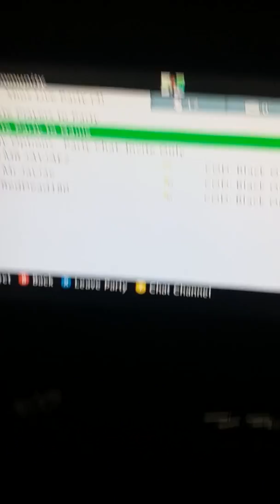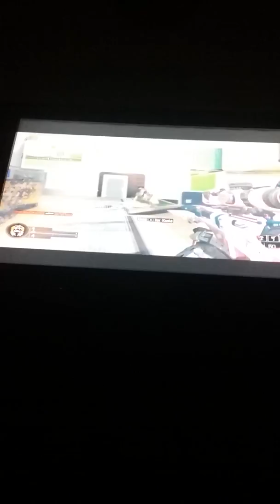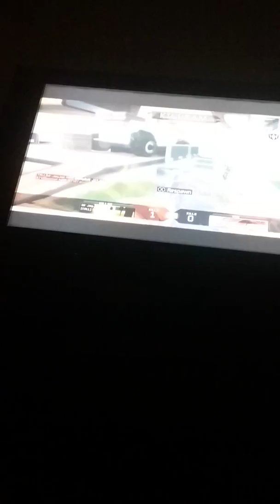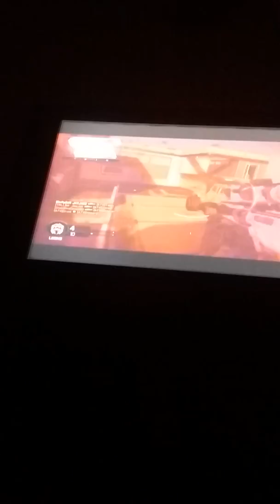Sniper Battle w/Lt. Troller & My Brother and Bots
My gamertag:MR JAYJAE2   Lt. Troller's   gamertag: Mr JayJae and My Brothers gamertag:RedDead180